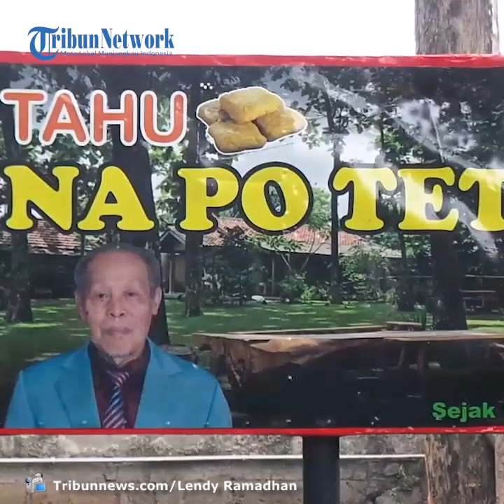Menikmati Tahu di Taman Terbuka Restoran Tahu Na Po Tet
TRIBUN-VIDEO.COM - Taman luas berumput hijau dan tersedia beberapa mainan anak, begitulah rupa restoran Tahu Na Po Tet di Jalan. Tekukur 10 No.2, RW.8, Bakti Jaya, Kec. Setu, Kota Tangerang Selatan, Banten.

Restoran bernuansa sunda itu mengkhususkan diri untuk menjual menu makanan tahu.

Pemilik restoran yang biasa disapa pak Santo (63) menjelaskan, Tahu Na Po Tet memiliki konsep restoran outdoor yang bisa digunakan untuk berbagai macam kegiatan, khususnya olahraga.

"Ini awalnya karena Covid-19. Jadi orang pada bosen kan di dalam ruangan melulu, saya bikin aja outdoor. Ini saya bikin kaya gini belum lama sih ya pas pertengahan bulan ada corona," kata pak Santo di restorannya, Selasa (17/11/2020).

Pak Santo mengaku, banyak pengunjungnya dari kalangan komunitas sepeda yang sedang touring.

"Belakangan ini banyak dari bikers yang datang ke sini untuk istirahat, ada yang dari Bekasi, Depok, ada juga yang dari Kebayoran," tambah pak Santo.

Selain terinspirasi dari kebosanan di dalam ruangan, pak Santo mengaku membuka resto karena hasil penjualan tahu yang di suplai ke super market berkurang drastis.

"Tadinya saya jualan tahu itu suplai ke supermarket. Pas corona penjualan menurun drastis, sampai hampir bangkrut saya mas. Saya mikir, coba kalo dijual sendiri, buka restoran. Kebetulan saya ada lahan ini," ucap pak Santo.

Pak Santo mengaku, awal membuka restoran tak banyak yang dateng.

"Lalu ada orang pake hape videoin sampe masuk ke dapur, saya kasih aja. Eh besoknya lumayan ramai, kata mereka yang ramai-ramai ke sini tahu dari Instagram sama YouTube. Padahal saya ngga tau itu mas Instagram sama YouTube saat itu. Belakangan saya baru dikasih tahu cucu saya, ini loh Instagram, ini loh YouTube," tambah Pak Santo.

Pak Santo berkisah, dirinya menjual tahu merupakan warisan dari kakek dan ayahnya yang juga menjual tahu.

Pada awalnya tahu-tahunya dijual melalui penyuplaian ke warung-warung lalu ke super market dan kini melalui restoran yang dibukanya.

Ada beberapa menu tahu yang ditawarkan, untuk tahu goreng dijual seharga Rp30 ribu perporsi sedangkan tahu mentah isi 10 potong dijual seharga Rp10 ribu.(*)